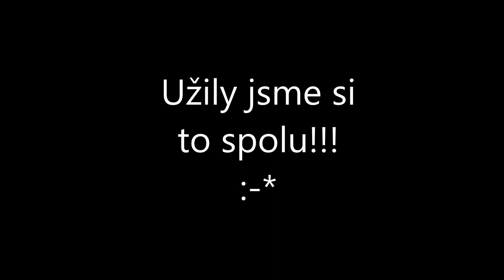Turecko 2015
Description